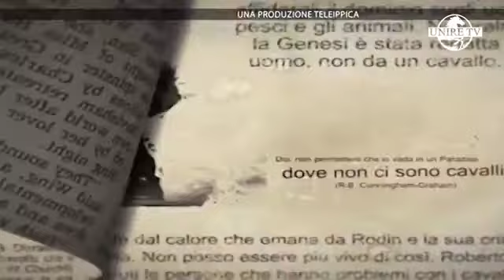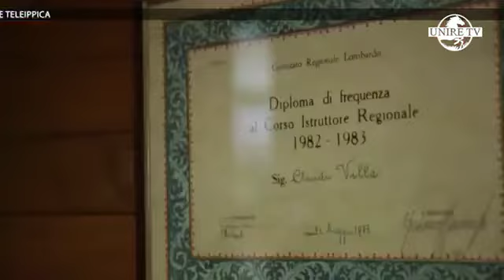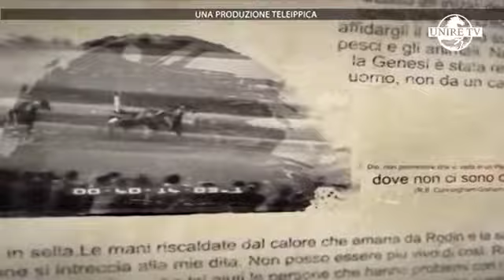Riflessologia per i cavalli una proposta interessante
Marialucia Galli insieme a Claudio Villa, Alice Caldarini (rispettivamente presidente e vice-presidente dell'associazione Cavalli in carcere Asom) e Francesca Manca, autrice del volume in presentazione, parlano delle tante iniziative in corso all'interno del Carcere di Bollate.